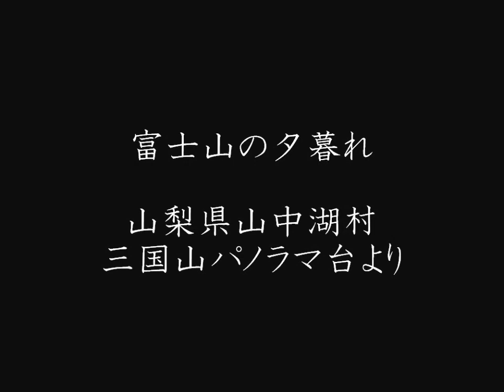山中湖村・三国山パノラマ台からの夕暮れ 2015/12/5撮影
丹沢登山の帰り道にマイカーに三国山パノラマ台まで移動して撮影